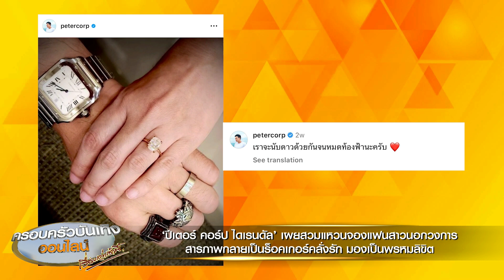‘ปีเตอร์ คอร์ป ไดเรนดัล’ เผยสวมแหวนจองแฟนสาวนอกวงการ ลั่นกลายเป็นร็อกเกอร์คลั่งรัก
งานนี้พอได้มีโอกาสเจอ ‘ปีเตอร์ คอร์ป ไดเรนดัล’ ที่มาร่วมงานทอดผ้าป่าด้วย ก็เลยถือโอกาสถามถึงเรื่องรักครั้งใหม่กับสาวนอกวงการ ที่ล่าสุดปีเตอร์โพสต์ภาพสวมแหวนเพชรเม็ดโตให้กับแฟนสาว พร้อมแคปชั่นหวานฉ่ำว่า “เราจะนับดาวด้วยกันจนหมดท้องฟ้านะครับ” และอีโมจิหัวใจสีแดง จนทำเอาแฟนๆ แห่ร่วมยินดีกันเพียบ

ปีเตอร์ยอมรับว่าเป็นการจองกันไว้ก่อน แต่ยังไม่ได้วางแผนอะไร เดี๋ยวค่อยไปดูฤกษ์กันอีกที พร้อมเผยว่าดีใจที่มีแฟนคลับคอยเชียร์ตลอด ส่วนที่ยังไม่ได้เผยโฉมหน้าแฟนสาวให้เห็น ปีเตอร์ บอกว่า แฟนมีธุรกิจของตัวเอง จบปริญญาโทจากเมืองนอก เป็นคนที่ค่อนข้างมีความเป็นส่วนตัวสูง ไม่อยากออกสื่อ ชอบอยู่นิ่งๆ เงียบๆ ซึ่งปีเตอร์บอกว่าอยากบอกให้โลกรู้ แต่ก็อยากให้เกียรติเขา ก็เลยลงรูปได้แค่เงาบ้าง รูปมือบ้าง ทำได้แค่นี้

ปีเตอร์ยังบอกอีกว่า เวลาอยู่ด้วยกัน มันแฮปปี้ไปหมด คุยกันได้ทุกเรื่อง วัยไม่ห่างกันมาก เขาเป็นคนมีเหตุมีผลสูงมาก เป็นคนเรียบร้อย ไม่เคยได้ยินเขาพูดคำหยาบแม้แต่คำเดียว คบกันมา 2 ปี ไม่เคยทะเลาะกันเลย ปีเตอร์สารภาพเลยว่าตอนนี้ตัวเองเป็นร็อกเกอร์แมวเหมียวที่คลั่งรักมาก

ปีเตอร์ยังเล่าให้ฟังอีกว่า จริงๆ ตอนที่แฟนยังเด็กๆ เขาเคยเจอปีเตอร์ที่ตึกแกรมมี่ ซึ่งตอนนั้นน่าจะเป็นช่วงที่กำลังออกอัลบั้มแรก และได้มองเขาเหมือนหาเรื่อง เขาก็เลยไม่ชอบ ก็เลยคิดว่าอาจจะเป็นพรหมลิขิตก็ได้ เพราะตอนแรกปีเตอร์ตัดใจ ไม่คิดว่าจะกลับมาสร้างครอบครัวอีกครั้ง แต่ตอนนี้ทุกอย่างลงตัวมากๆ สองปีที่ผ่านมารักไม่แผ่วลงเลย มีแต่รักเขามากขึ้นทุกวัน ก็เลยรีบจองไว้ก่อน เดี๋ยวคนจะมาแย่งไป